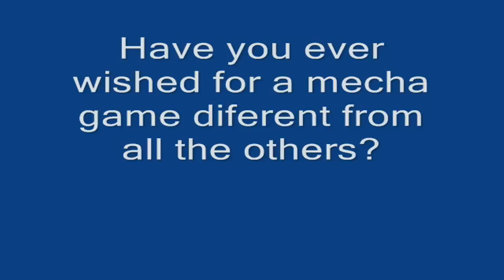Another Century's Episode: R [PS3 SHOWCASE ANNOUNCEMENT]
REUPLOADED

DON'T LISTEN TO THE JAPANESE WHO UNDER-RATED THIS GAME!
I have this game and have played it MULTIPLE TIMES!!! It is fucking AMAZING!
And if you see anybody say otherwise, tell them WackyModder84 says "SUCK MY ASS!!!"

Have you always wanted a mecha game that will take you ABOVE AND BEYOND all the others?!

A Mecha game that has mechas and pilots from up to A DOZEN of your favorite mecha animes in ONE GAME?!

A mecha game that's so fast paced, that it rivals that of Armored Core / Zone of the Enders?!?!

If so, then THIS IS THE GAME YOU'VE ALL HOPED AND DREAMED OF!

DO NOT LISTEN to the Japanese Reviews of this game, THIS GAME IS AMAZING and I HAVE PLAYED IT